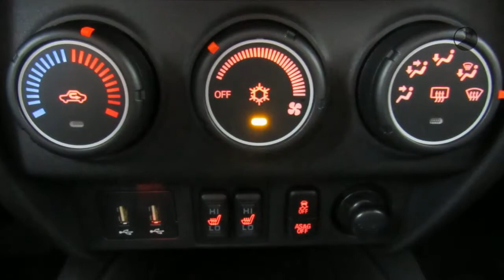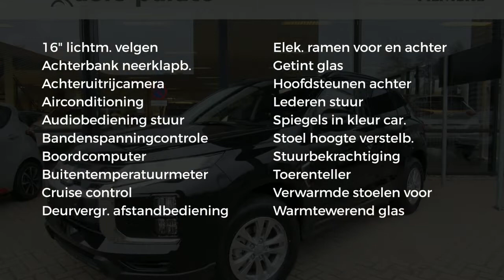Mitsubishi ASX Pure Automaat modeljaar 2020